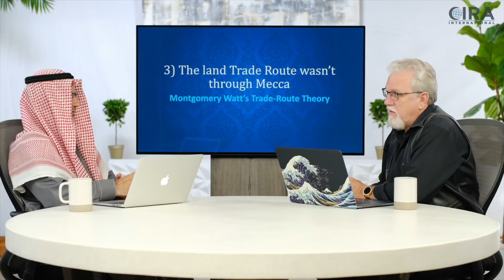Crone debunks MECCA on the Land Trade Route!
According to William Montgomery Watt (a Scottish minister who became an expert on the history of Islam), Mecca became important in the 7th century due to the problem with trade going from the East, through the Persian gulf to Basra, and then across Iraq and Syria, to the Mediterranean Sea, where it then went to Europe.

But in the 5th - 6th centuries the Byzantine and Sassanian Empires were at war with each other, which shut down the trade going via the Persian gulf.

Watt said that the trade then had to be redirected, from the Western coast of India, across the Arabian sea, to Aden, where the goods were taken off the ships and put on camels, which then went along the Western Plateau to Sanaa, then Najran, then to Taif, and on to Mecca, and from there to Yathrib, Kaybar, Tabuk and Gaza on the Mediterranean Sea. And it was this trade that Mecca was in charge of, and from which it enriched itself and became an economic power during the time of Muhammad.

That was known as the "Trade Route Theory".

Dr Patricia Crone, in 1987 had problems with this theory and wrote a bunk to debunk it called "Meccan Trade and the Rise of Islam".

First of all, she said, someone needs to look at a map of the Western Coast of Arabia, because you will quickly see that Mecca is not on the Western Plateau, but is almost 1,000 meters (that's 3,000 feet) down off of the plateau.

Which means the caravans would have to descend the 1,000 meters from Taif down to Mecca, where there was no water, and thus no vegetation to feed the camels, and then ascend the 1,000 meters back up to get to Yathrib in the north.

What's even more problematic, she asked why would you take all of your goods off the ships at Aden to then go 1,250 miles overland to Gaza, when you had a water way known as the Red Sea, which went the same route, and would have been much cheaper.

She found that if you take a ton of goods 15 miles by land, it would cost the same as taking the same ton of goods 1,250 miles by sea. That's why we send most of our goods by sea even today, in the 21st century.

So, she decided to test out her theory, and because she could read and write 15 languages, she went back to all of the trading documents from the 2nd to the 7th centuries, and found that all of the trade from the Western Coast of India to the Mediterranean was by Sea, and not by land at all; and that the city which was responsible was Adulis, in Eritrea, which is on the Western Coast of the Red Sea, in what is today Eritrea, suggesting that Arabia had nothing to do with the trade of that time.

In one fell swoop, Patricia Crone debunked Montgomery Watt's 'Trade Route Theory', using historical evidence for her support.

But she didn't go far enough in her analysis, because she didn't bother to look more closely at the Red Sea, to see why exactly the trade didn't go up the Eastern side of the Sea, which is the Arabian side.

That we will look at next.

(62,220) Music: "Justice and Fame" by Rafael Krux, from filmmusic-io